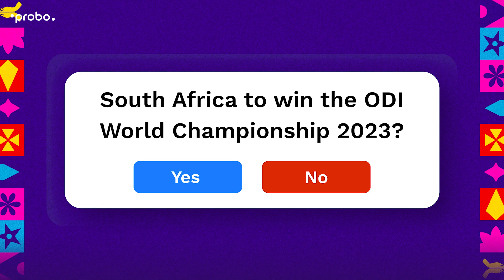GuruDev ka Gyaan | South Africa to Win the WC 2023? | Probo